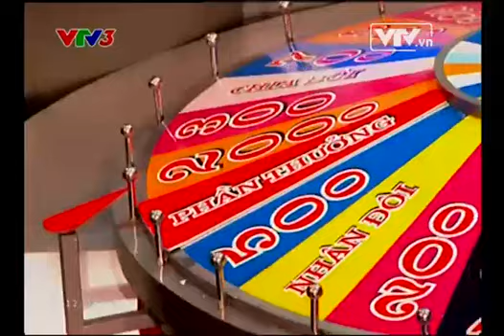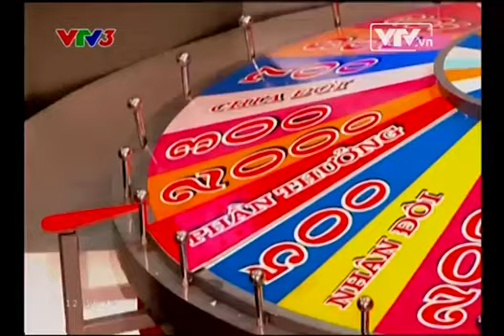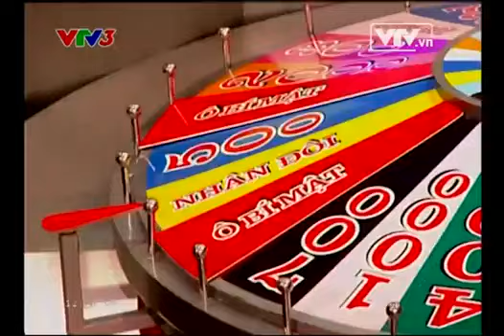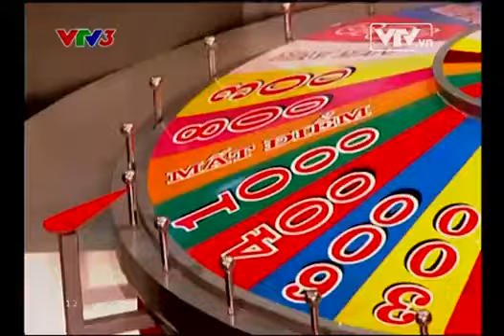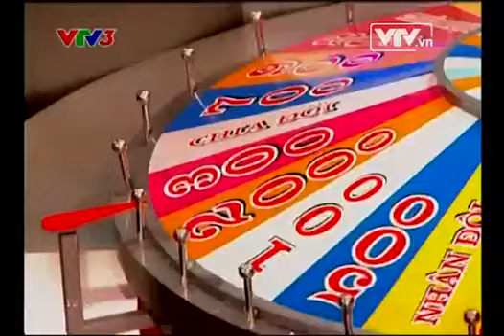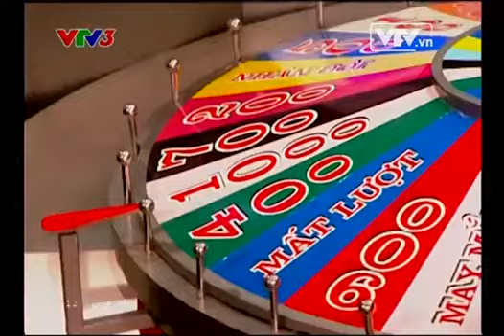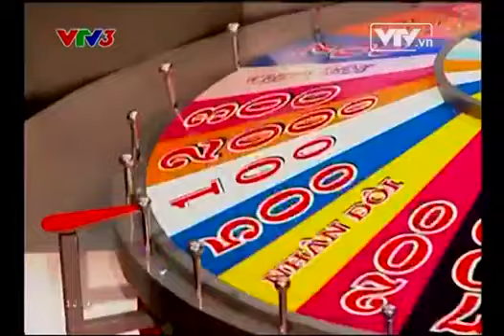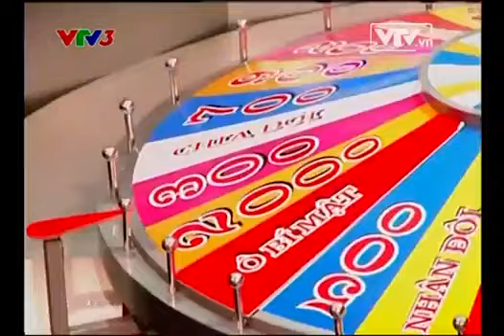cnkd so dac biet ngay 1 03 2014